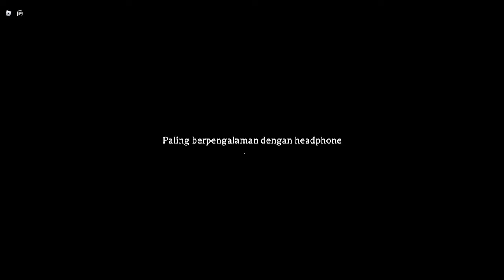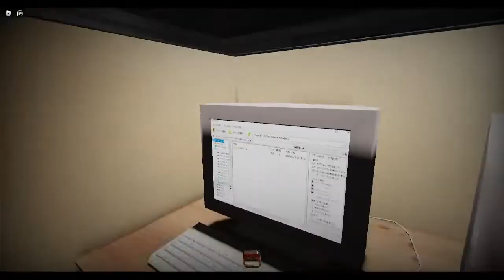Roblox - The Mimic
The mimic adalah sebuah game roblox dengan tipe horror yang lumayan populer. nah, karena begitu jadi kita coba mainkan game ini. tonton sampai habis yaa